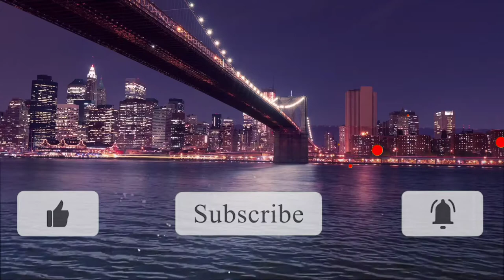[No Copyright Free Music] 🇨🇦 Montreal Canada Background Music For Video- Top Music